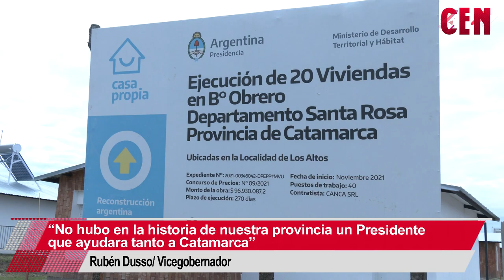“No hubo en la historia de nuestra provincia un Presidente que ayudara tanto a Catamarca”